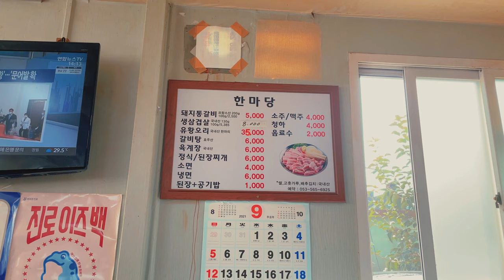대구 서구 내당동 푸짐한 반찬에 놀란 생삼겹살 술집 식당 "한마당돼지통갈비", Korean Grilled Pork Belly restaurant Korean food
대구광역시 서구 내당동에 위치한 "한마당돼지통갈비". 기본 상차림의 반찬 가짓수와 양에 반했어요. 삼겹살에 다양한 음식과 곁들여 즐길수 있어서 좋아요. 쌀 고춧가루 배추김치 국내산. 삼겹살은 중간 이상으로 괜찮아요. 전 맛있게 먹었어요. (참고로 개인의 입맛에 따라 다를 수 있어요)

주소 : 대구 서구 내당동 417-20, 대구지하철 감삼역 2호선 1번 출구에서582m
코로나 상생 국민지원금 사용처

"Hanmadang Pork Tonggalbi" located in Naedang-dong, Seo-gu, Daegu Metropolitan City, Korea. I fell in love with the number and quantity of side dishes in the basic table setting. It's nice to be able to enjoy pork belly with a variety of foods. Rice, red pepper powder, cabbage kimchi from Korea. The pork belly is good above average. I enjoyed it. (For reference, it may vary according to individual taste)

Address: 417-20, Naedang-dong, Seo-gu, Daegu, 582m from Exit 1 of Gamsam Station on Daegu Subway Line 2
Where to use the National Support for Co-prosperity with Corona

Daegu raw pork belly Recommended restaurant in Naedang-dong, Seo-gu, Daegu Naedang-dong Samgyeopsal Daegu restaurant